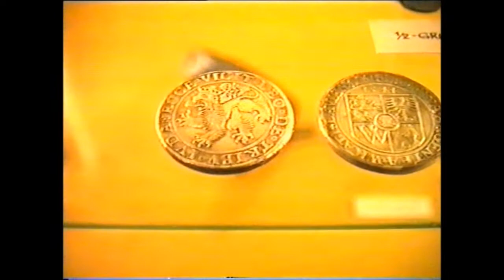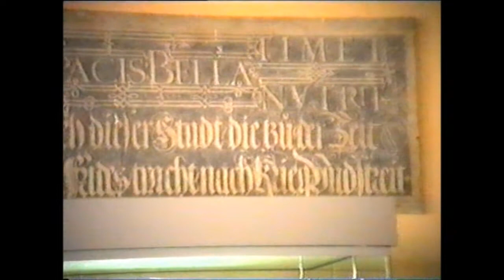Wrocław - 1994 cz. 5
Część 5 filmu dokumentalnego autorstwa p. Ryszarda Bielawskiego, przedstawiająca Wrocław w 1994 roku. W części 5 m.in: wnętrza Ratusza, Ratusz, Rynek - blok środkowy, przejście Sukiennicze.